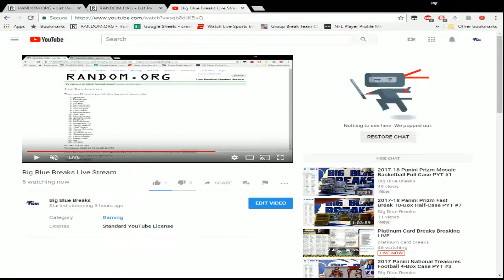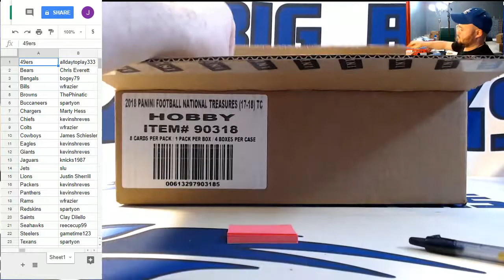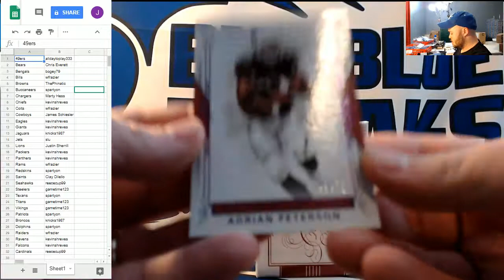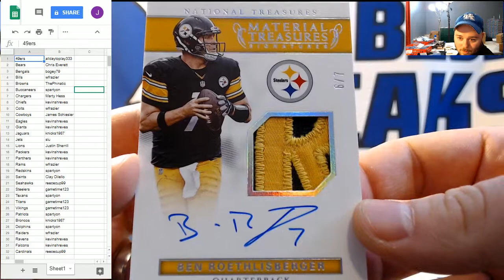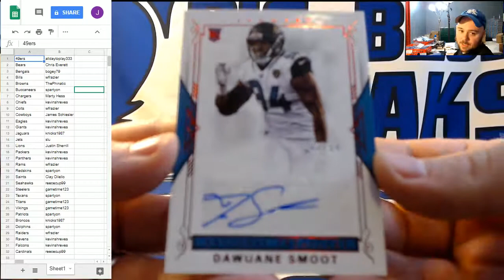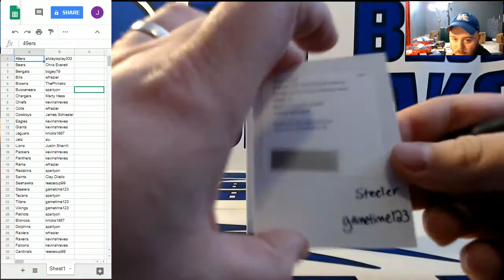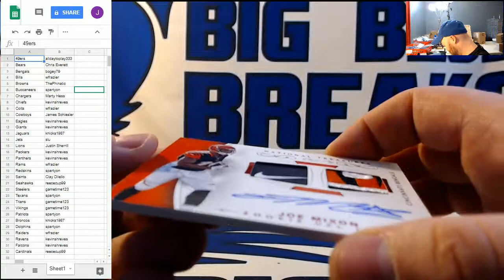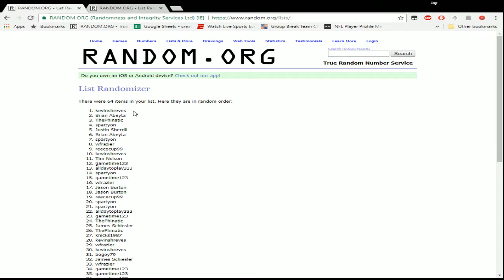2017 Panini National Treasures Football 4-Box Case PYT #6